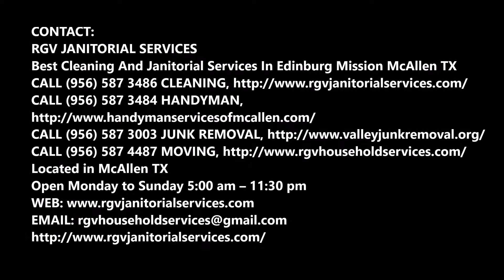Apartment Turnover Cleaning Service in Edinburg Mission McAllen Texas | RGV Janitorial Services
Looking for best Apartment Turnover Cleaning Services in Edinburg Mission McAllen Texas, here comes RGV Janitorial Services to the rescue and is the best company available to take care of all your turnover cleaning needs. We provide the most professional cleaning service and are highly experienced in this field. Move your tenants sooner and let them admire the spotless space with the best cleaning services provided by RGV Janitorial Services.

EDINBURG MISSION MCALLEN APARTMENT TURNOVER CLEANING SERVICES

Tenants moving in tomorrow! In a rush and urgent situation? No worries as RGV Janitorial Services provides quick and urgent apartment turnover cleaning services as well. We keep best customer services our priority, as for us, giving you satisfactory cleaning services is very important. You won't get any better apartment turnover cleaning services in Edinburg Mission McAllen Texas.
All-Inclusive Cleaning Services
RGV Janitorial Services can help right away in commercial cleaning services. When you agree to accept a short or long-term cleaning service from us, you should stop worrying about your pockets being drained at a terribly high rate. We offer the best cleaning services to the level best and spotless is what we make the arena. So think no more and experience our apartment turnover cleaning services now.
Our cleaning specialists will offer you the following Cleaning Services:
● Complete house cleaning and freshen up.
● Vacuum, sweep and wipe floors properly, making it spotless.
● Clean toilets, steam cabins, sinks, showers, bath tubs, washroom accessories and giving it a novice touch.
● Dust wood surfaces, and shelves.
● Wash apparatuses.
● Cleaning dividers, ceilings and roofs.
● Clean glass; windows panels etc.

We provide community-based apartment turnover cleaning services too. Whether newly constructed or used before space, we provide the most professional and experienced cleaning services to make it the best possible experience to be experienced. Contact RGV Janitorial Services today.

Best Cleaning Company in Edinburg Mission McAllen TX

BEST APARTMENT TURNOVER CLEANING SERVICES
RGV JANITORIAL SERVICES EDINBURG MISSION MCALLEN
CALL TODAY
LOCATED IN EDINBURG MISSION MCALLEN TX